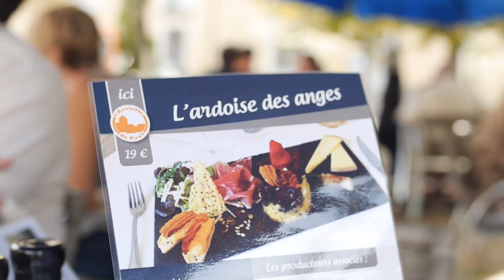Oloron Haut Béarn Pays de Saveurs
Faites une pause dans les cabanes de nos bergers et dégustez un morceau de fromage fermier ! Terre de savoir vivre et de convivialité, les Pyrénées Béarnaises sont un lieu incontournable pour une halte gourmande !
Envie d'une pause salée dans les Pyrénées, goûtez avec bonheur le fromage des vallées, les charcuteries béarnaises ou encore les viandes issues des élevages locaux (veau, agneau...). Impossible d'échapper aux plats typiques que sont la Garbure et la Poule au pot.
Envie d'une pause sucrée, vous devrez tester le célèbre gâteau « Le Russe » produit à Oloron Sainte-Marie  à la maison Artigarrède ou encore le fameux chocolat le « Pyrénéen », tradition pérennisée par le groupe Lindt et Sprüngli, unique site de production en France.
Côté boissons locales, c'est la palette de senteurs et de saveurs dignes des plus grands vins que propose le Jurançon qui vous séduira ; un plaisir pour le palais mais aussi pour les yeux devant les  vignes en terrasses  du vignoble du Jurançon.
Les acteurs qui font la renommée de la gastronomie du Béarn et du Sud-Ouest, ouvrent leurs portes ; producteurs et artisans font partager leurs savoir-faire (truite, fromage, miel, confiture, produits laitiers etc...), leur production, leur environnement, leur terroir et ils invitent à la dégustation !
En Pyrénées béarnaises, de mai à octobre, des fêtes incontournables font honneur et la part belle à ces produits faits ici  comme la Fête du Fromage à Etsaut...

Réalisation : Audiense, Sébastien Croquefer.
Partenaires financiers de la vidéo du Syndicat Mixte du Pays d'Oloron Haut-Béarn : Conseil Régional d'Aquitaine - Conseil Général des Pyrénées Atlantiques.